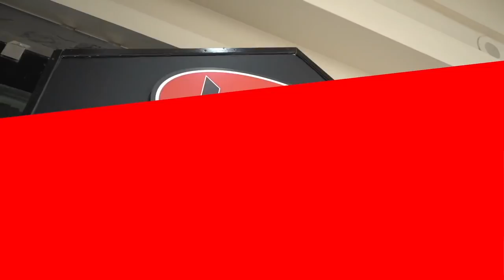STACKED LOBE PIERCING!!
The stacked lobe piercing we finally get to display this awesome piercing for you guys to see. We have a feeling this will be a trend in 2019.
ℹ️Lulu's Body Piercing is an informal YouTube channel that shares informational content on body piercing and body jewelry. We will feature daily videos or vlogs, informational topics to help with piercing(s), piercing issue(s), tips, tricks and so much more. Lulu's Body Piercing is licensed piercing studio that has been around for over 18 years and has build it's trust and reputation globally with their clients.
⚠️These web clips feature piercings performed either by professionals. Lulu’s Body Piercing must insist that for your safety and the protection of those around you, do not attempt any of the piercings on yourself or those around you.